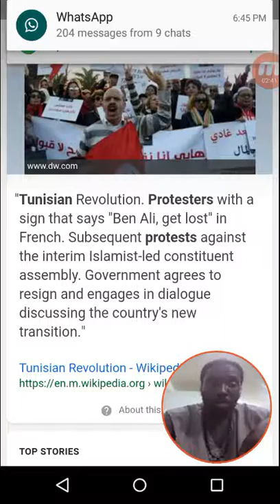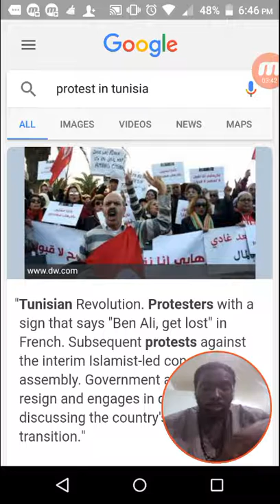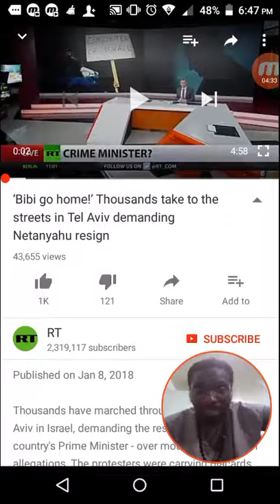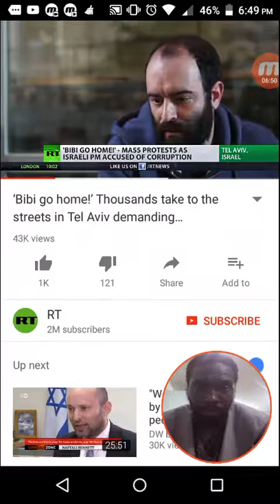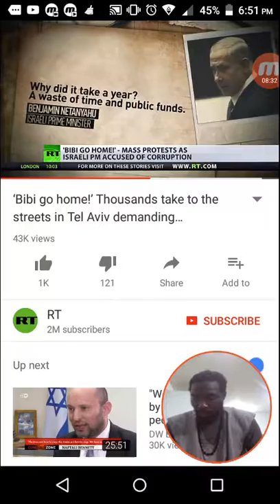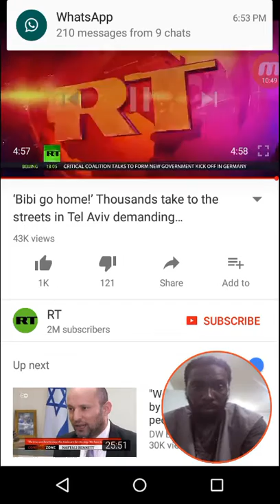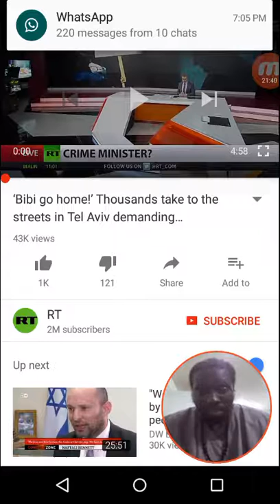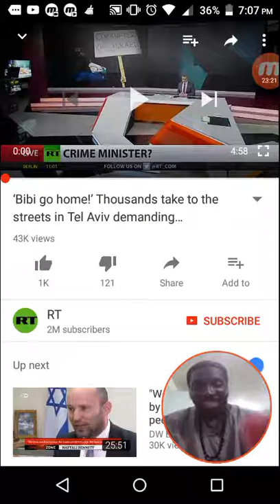Uproars of the people in the world